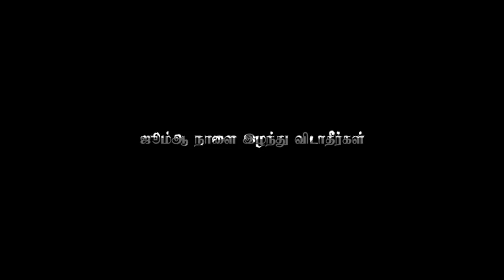ஜும்ஆ நாளை இழந்து விடாதீர்கள்- Do not miss Jumma.| Moulavi Nooh Al Thafi.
இந்தக் காணொளியை அதிகமாக உங்கள்  ஏனைய  சகோதரர்களுக்கும் பகிரவும். ஜஸாகல்லாஹ்.

Jazakallah.